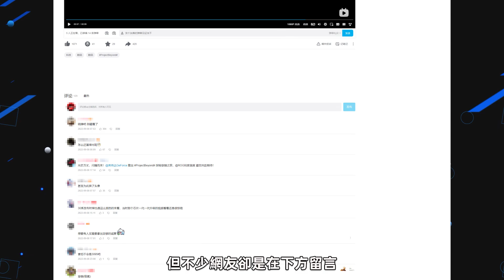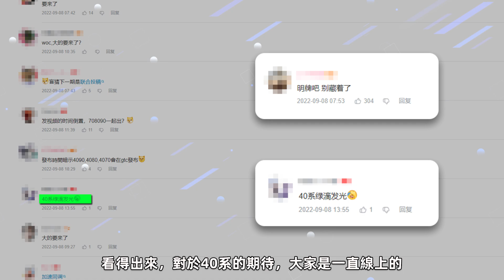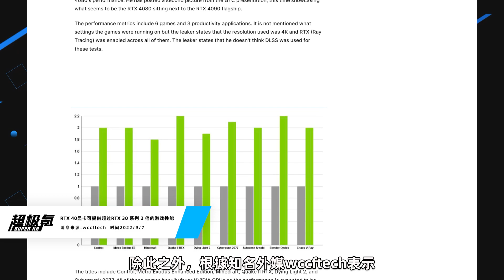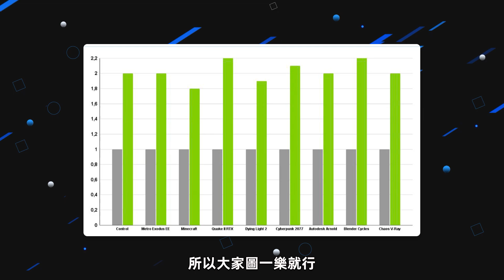RTX 4090實物首次曝光：性能翻倍+堆料狂魔！但價格或超2萬元「超極氪」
NVIDIA 9月20日GTC大會
RTX 4090上架國外電商平台
RTX 4090性能、跑分泄露